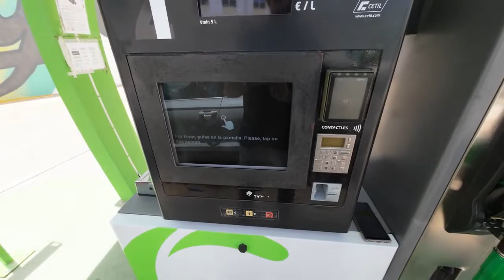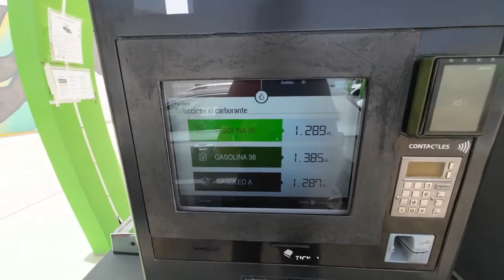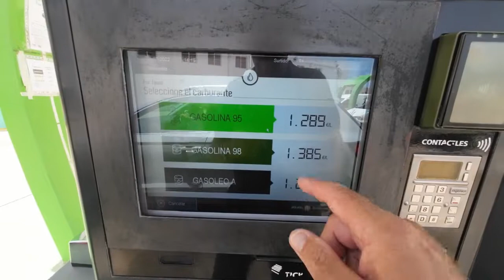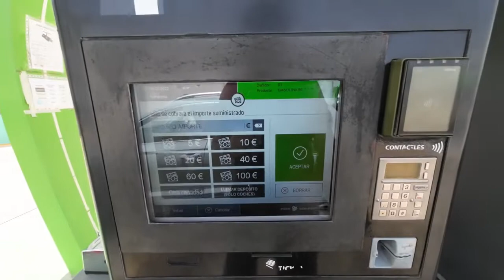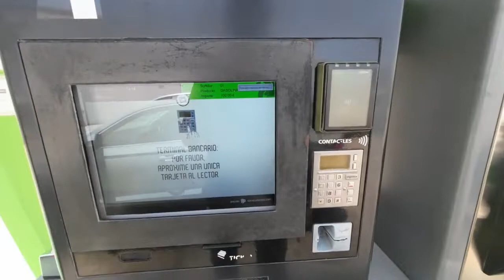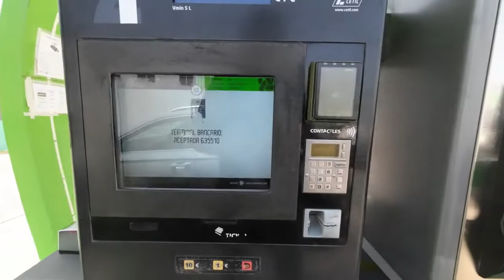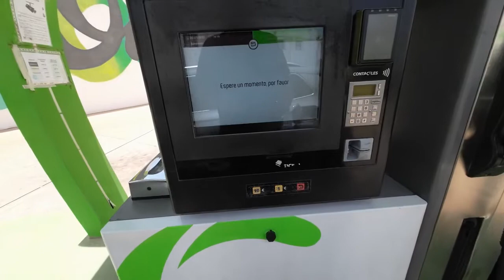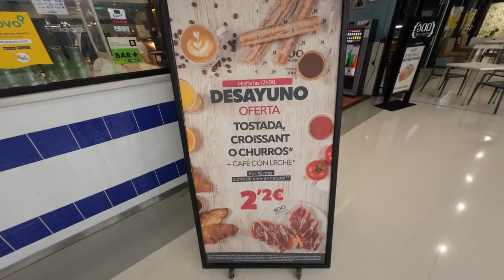GRAN CANARIA wo kann man hier billig tanken?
Wir zeigen euch, wo man hier auf Gran Canaria billig tanken kann. In diesen Zeiten, wo alles teurer wird kann man gerade beim tanken doch recht gut sparen.
Anschließend sind wir dann noch im Einkaufszentrum Atlantico